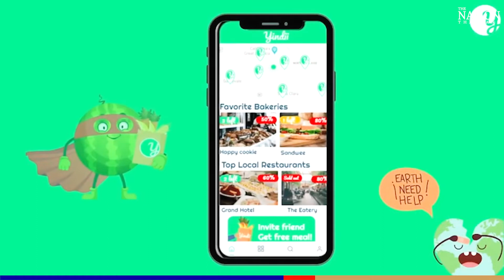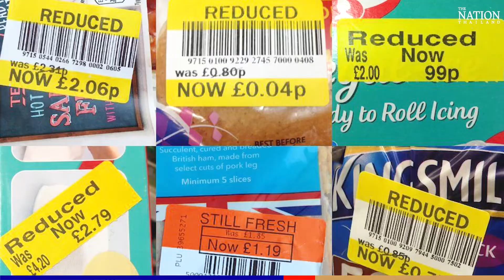Zero to Hero: How 'Yindii' tackles food waste in Thailand | The Nation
Thailand may be a haven for foodies and street food, but tons of good quality food end up in the trash bin every day. Meet ‘Yindii’, a food delivery application on a mission to rescue edible food.